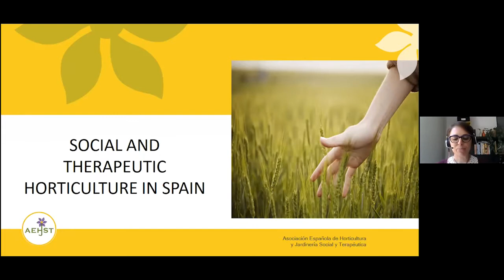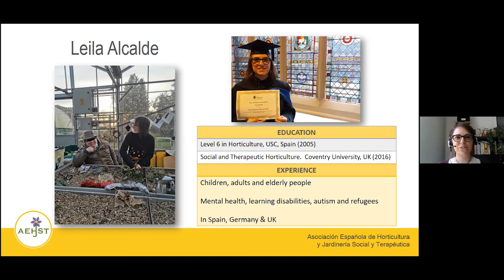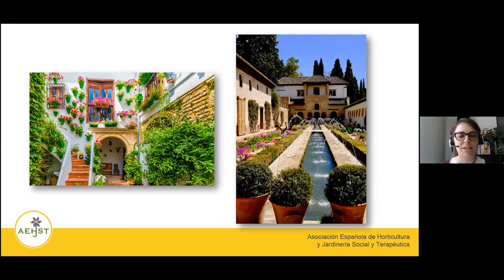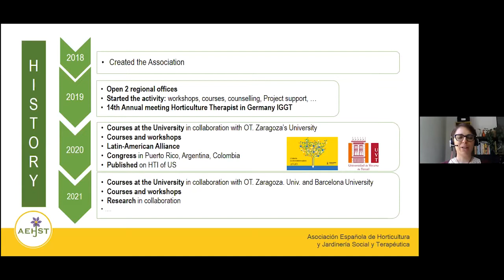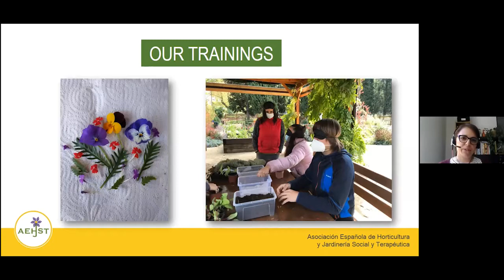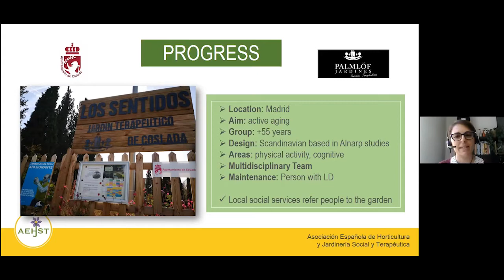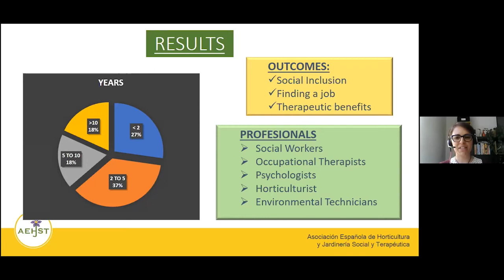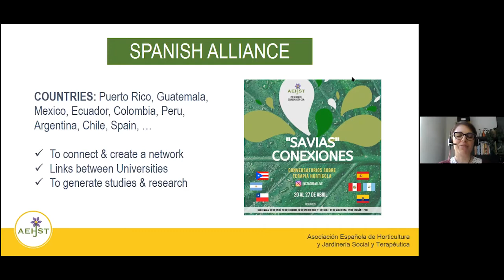SS21 - Social and Therapeutic Horticulture in Spain Leila Alcalde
In recent years, the interest in nature-based therapies in Spain has slowly increased. The Spanish Association in Social and Therapeutic Horticulture was founded in 2018, since then and despite all the obstacles, is becoming a reference for all the professionals and entities both in the country and in the Spanish-speaking countries.